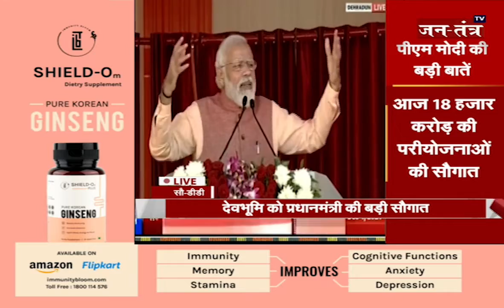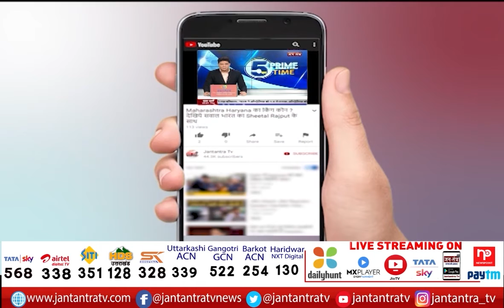PM Modi LIVE Dehradun | देहरादून से पीएम मोदी LIVE | Uttarakhand News | Uttarakhand Election 2022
About Video:
देहरादून से पीएम मोदी LIVE

In This Video:
pm modi dehradun
Smart City Guide
Delhi Dehradun Expressway
Indias 12 Lanes Expressway
Widest Expressway in India
Delhi Dehradun Economic Corridor
Expressways in India
Bharatmala Pariyojana
Delhi Dehradun Expressway Foundation Stone
PM Modi
Indias Mega Projects
Expressway Projects in Uttar Pradesh
Expressway Projects in India
pm modi live
pm modi live in dehradun
pm modi live from uk
pm modi live today hindi
pm modi live today 2021
pm modi in dehradun

न्यूज अपडेट्स के लिए जनतंत्र टीवी से जुड़े रहेंUttrakhandnews